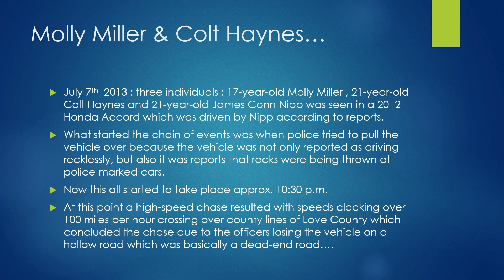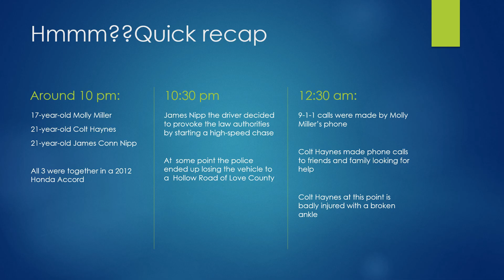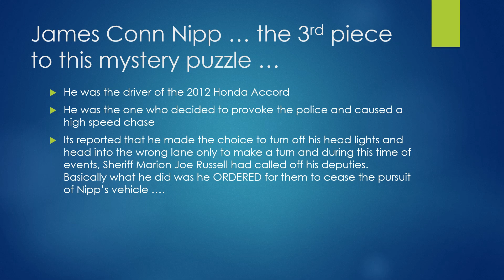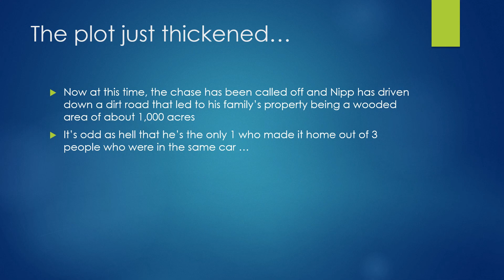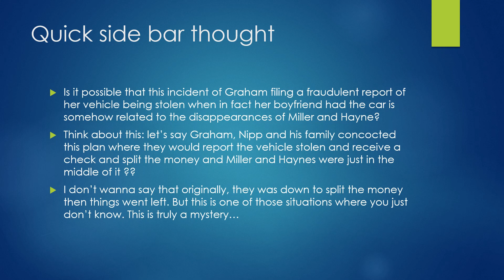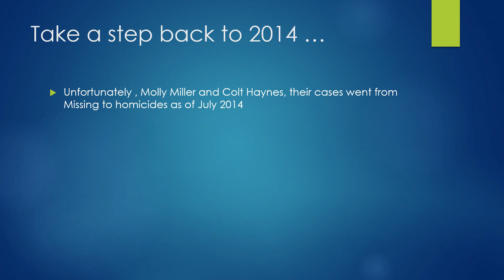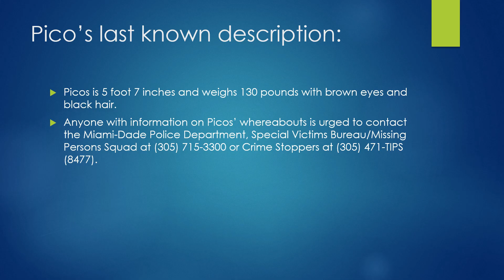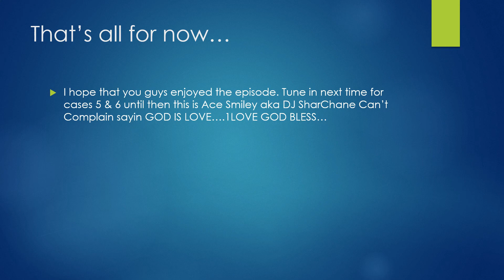What Happened To Molly Miller & Colt Haynes?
Hello and welcome to Just My 2 Centz wit Crime & Punishment cases 5 & 6. The cases for today are based on the mysterious disappearances of Molly Miller and Colt Haynes who vanished while being out for the evening with the last known person to see them alive : James Conn Nipp. Also, we have Missing Person: Jeanette Picos, who has been missing since January of 2020. And finally, for our Most Wanted: Alejandro Castillo. He's wanted for the murder of his female co-worker Sandy Ly. Let's Get Justice 1 Case At A time. God is Love 1 Love God Bless. Hope You Enjoy